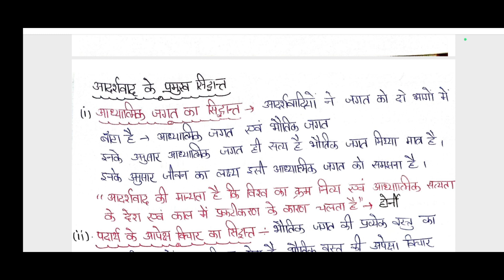aadarshvad | aadarshvad ke uddeshy | uttrakhand LT 2024 | Uttrakhand LT teaching aptitude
aadarshvad | aadarshvad ke uddeshy | uttrakhand LT 2024 | Uttrakhand LT teaching aptitude| LT |UK LT